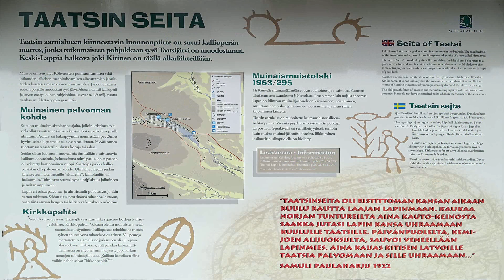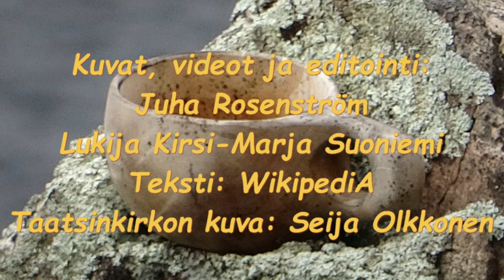Taatsin seita Kittilä Pokka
Taatsin seita: parkkipaikalta matkaa kivelle n.100 metriä. Matkailuvaunulla tai autolla ihan hyvä ns. puskaparkki, rauhallinen paikka. Sen voin luvata ettei ainakaan karaokenbaarin melu nukkumaan mennessä häiritse. 😁 Pokan "taajamasta" matkaa parkkipaikalle n.13 km hiekka tietä.